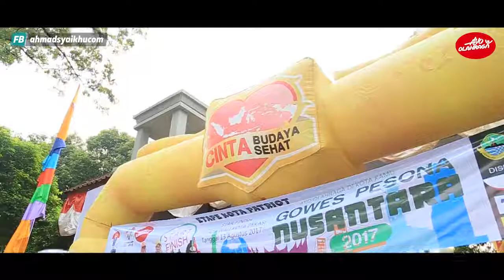Gowes Pesona Nusantara Bekasi 2017